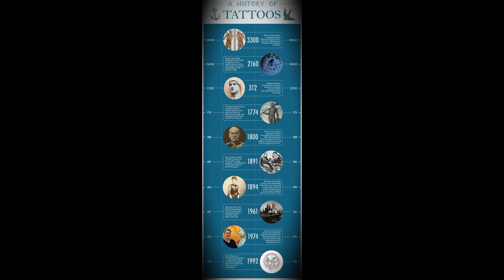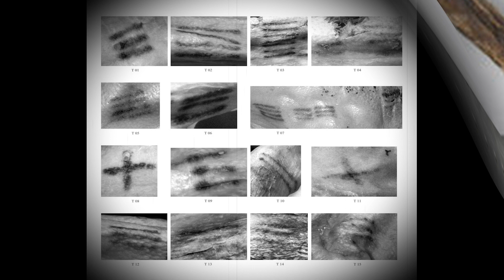4500 ವರ್ಷ ಹಿಂದೆ ಮಮ್ಮಿಯ ದೇಹದ ಮೇಲೆ ಇದ್ದ ಟಾಟೂ ಯಾವ್ದು extra ordinary people with tattoo,